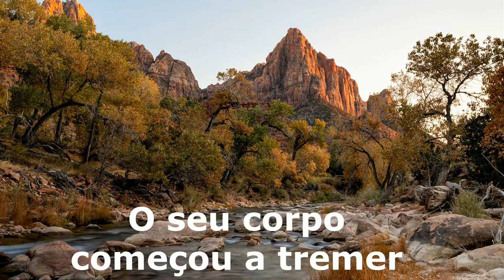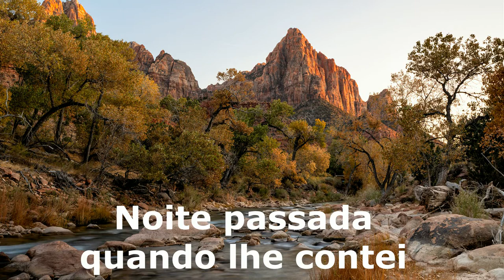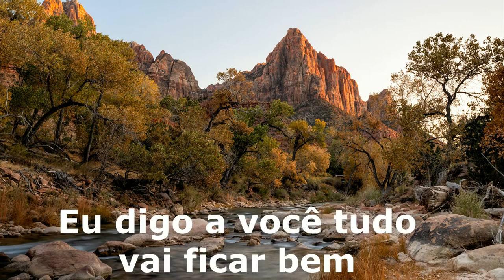EL SIMBOLO - NO TE PREOCUPES MAS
NO TE PREOCUPES MAS
EL SIMBOLO